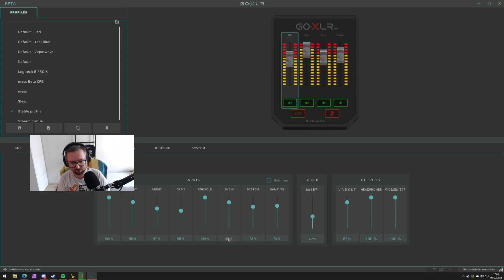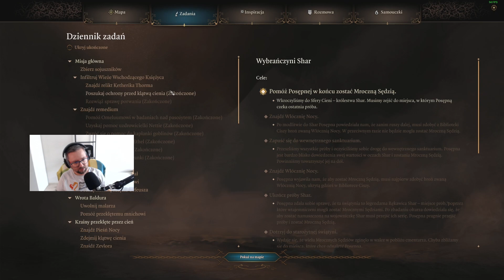Let's Play Baldur's Gate 3 - Epizod 171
Długo wyczekiwana trzecia część Baldur's Gate!